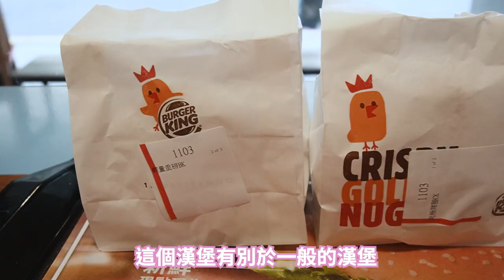肉食人的天堂！漢堡王新品「無麵包重磅漢堡」8.8盎司烤牛堡和雙層辣雞腿堡好吃嗎？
滿滿都是肉～～